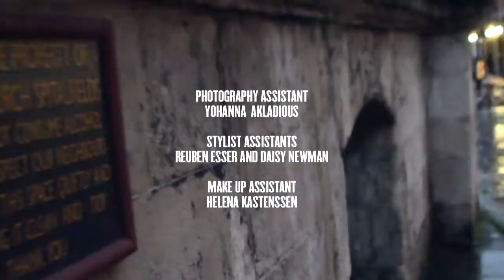END film by Bell Soto for V magazine / Alexander McQueen SS11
Film by Bell Soto for V magazine
Fashion Editor Kim Howells
Hair Ben Jones using Bumble and Bumble
Make up Thomas de Kluyver using Mac
Camera assistant Yohanna Akladious
Stylist assistants Reuben Esser and Daisy Newman
Make up assistant Helena Kastenssen
Models
Danny @ Nevs
Sebastian @ Premier
Alex B @ D1
Felix @ Select
Richi @ Models1
Original music composed by Sam Murray & Tano Iozzi
Clothing Alexander McQueen S/S11
Special thanks :Aica, Bernice Brobbey, christophe Sanchez Vahle, Dounia Benjelloul, Jake Levy, Kate Krause, Lady Lucie, Robert Robinson, Ryan Frost
London 2010